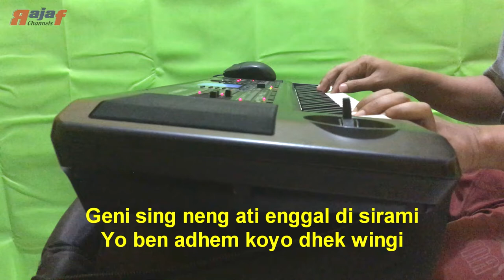Ojo Sujono Koplo Lirik || Cover Rajaf Channels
Title : Ojo Sujono Koplo Lirik
Artis : Didi Kempot
Cipt. : Didi Kempot